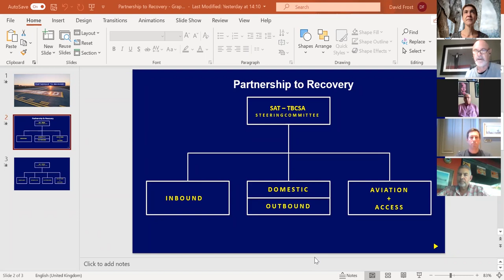SATSA Runway to Recovery Webinar: KwaZulu Natal & Eastern Cape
Our SATSA Runway to Recovery webinars and Chapter coffee catch-ups this week. It is essential that we get everyone’s views and the best way to achieve optimum results quickly is to host webinars with expert panellist discussions which then allows you to put forward ideas, questions and dissect the discussions through the Q&A and Chat functions.